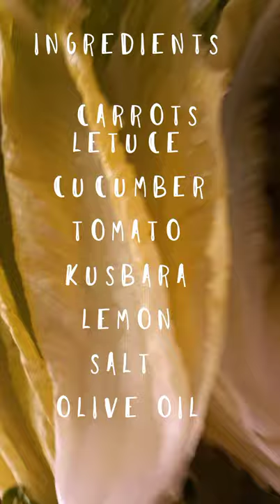VEGETABLE SALAD ARABIC EASYSALATA DHAYROSE TV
INGREDIENTS

CARROTS
YOMATO
KUSBARA
LETUCE
LEMON
OLIVE OIL
SALT (LITTLE)
CUCUMBER
TOASTED BREAD

PROCEDURE

CUTE ALL TJE INGREDIENTS INTO
SMALL PIECES PUT SALT ,OLIVE OIL AND TOASTED BREAD
THEN MIX IT WELL AND SERVE